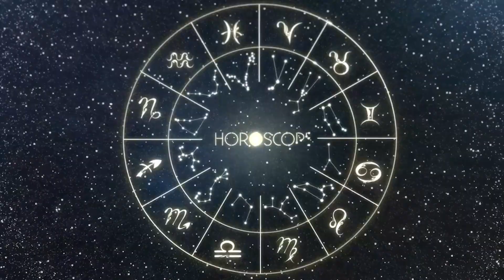Horóscopo do dia GÊMEOS 23 de Agosto, 2023